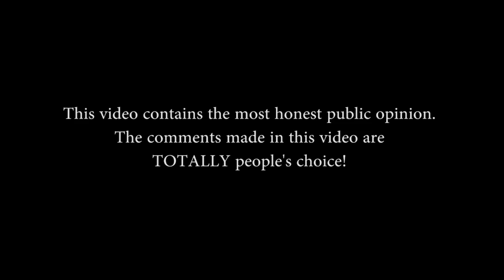Sugar Crisis in Pakistan | Honest Public Opinion | VOCALLY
Sugar Crisis has hit Pakistan again. We sought some Honest Public Opinion on VOCALLY.
People gave mixed versions of their views.
We asked 3 main questions
1: What is the issue?
2: What are the causing factors of this issue?
3: What are some solutions of the problem.

Reporter: Manahil Fatima Zami
Cinematics: Fahad Sajid
D.O.P.: Najam Saad Baloch
Voice Over: Ali Adeeb
Producer: Rub Nawaz
Special Thanks to: People of Lahore

Sugar Crisis in Pakistan is not new. People are the ones who always give the Honest Public Opinion not the politicians, media outlets, and sugar mill owners. VOCALLY started the initiative to get the public opinion from people of Pakistan,

People also told us that the Sugar Crisis in Pakistan is not the only issue we are facing, also there are issues like joblessness, inflation, corruption and much more. People, as always, come up with the most Honest Public Opinion on VOCALLY

Honest public opinion of the people suggests that Sugar Crisis in Pakistan is not only a local issue, such issues occurred elsewhere as well but equally well treated. Honest Public Opinion suggested the government to beware of the situation. Citizens, while talking to VOCALLY, also request the government to take measures to control price hike.

The current Sugar Crisis in Pakistan might sound a big deal for a country like us, but it isn’t a big issue in many other nations. Honest Public Opinion discovered citizens saying that people are themselves not sincere. VOCALLY aims to get the public opinion in the purest and most honest form. So that we could term it as Truly Honest Public Opinion.

Other than Sugar Crisis in Pakistan, the biggest issue raised by audience is corruption and faulty system of education. Honest Public Opinion suggests that informed citizens can be better democratic participants, and hence more VOCALLY than others.

Vocally is the honest public opinion channel on YouTube. Sugar Crisis in Pakistan has become a routine in contemporary world. Honest Public Opinion was sought by VOCALLY team on this. People were of the view government fears the public opinion on the social media. There was a variety of answers. We did not angle or modify any of these opinion, which ensures that Vocally always presents the most honest form of public opinion.

This channel aims to grow into the largest public opinion channel with a network of journalist who shall only be delivering peoples opinion and not the opinion of those in power, This will give rise to people’s voice.

Also have a look on our previous videos:

Vocally - YouTube

Yours VOCALLY